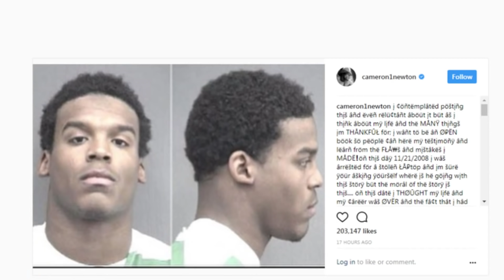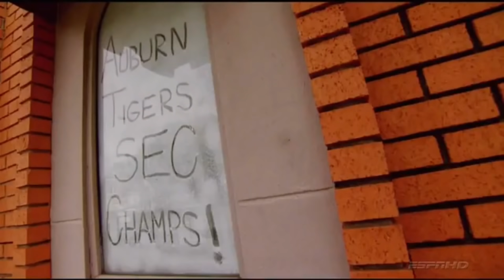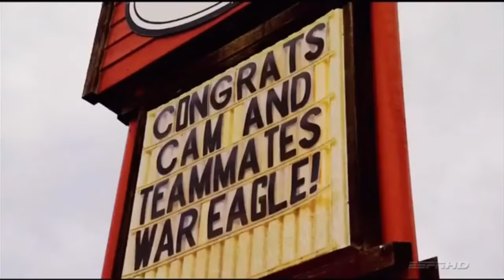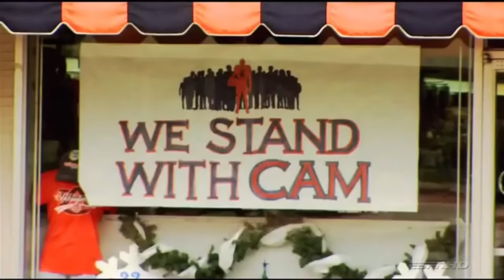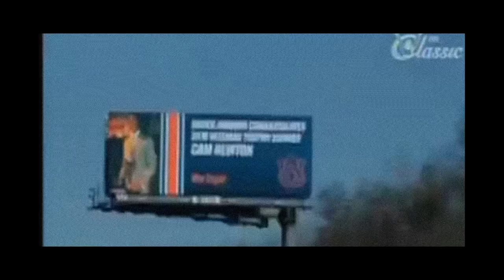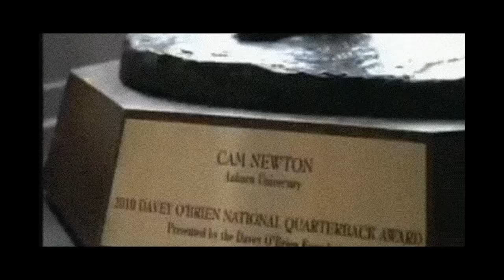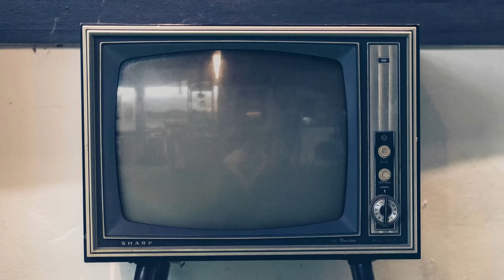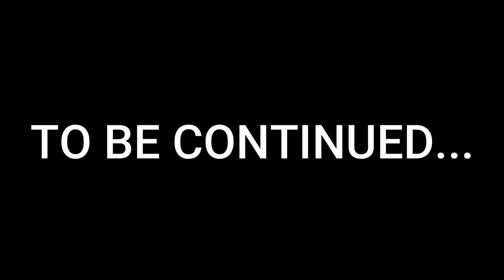The Beginning of the End for the New England Patriots Feat. Cameron Newton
The story of Cam Newton's long journey from high school to the NFL from controversial beginnings to triumphant victories, we will follow Cam Newton on his epic larger than life character.

New England wants Cam Newton back, compete in training camp and preseason!

UPDATE: Cam Newton Signs with Patriots For One Year Deal - RELEASED
UPDATE 2021: CAM IS BACK WITH THE CAROLINA PANTHERS!

0:00 Intro
0:35 High School Interview
2:13 Florida University
2:59 Recollections and Blinn
3:42 Auburn Debut
5:06 Clemson
6:26 Kentucky
7:13 Controversy
11:10 Georgia
14:25 Alabama
15:53 Heisman Trophy
18:00 Pardon The Interruption
20:18 NCAA Championship
29:00 NFL Projection
33:43 NFL Draft
34:45 Arizona
38:52 Young Gun
42:20 Accident
44:31 Diva
46:15 Weapon
47:29 San Francisco
48:05 MVP
51:12 NFC Championship
55:14 Super Bowl L
58:32 Aftermath
1:02:11 Downfall
1:02:46 Resurgence / Retribution
1:04:10 Speculations
1:05:00 Stephen A. Smith
1:07:17 Cam Newton Statement
1:07:41 Acquisition
1:08:18 Cam Newton
1:09:08 Bill Belichick
1:10:20 Miami
1:11:21 Seattle
1:14:10 Las Vegas
1:14:40 COVID 19 / Patriots Meltdown
1:16:13 Nonexistent Offense
1:17:07 Belichick Press Conference
1:18:01 Conclusion

nvm Mac Jones sucks, Alabama QBs cant play in the NFL, Nick Saban sucks!